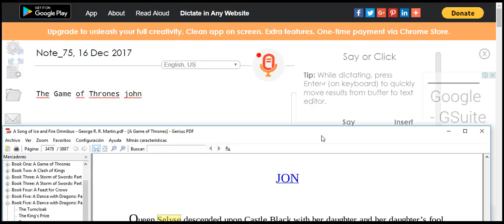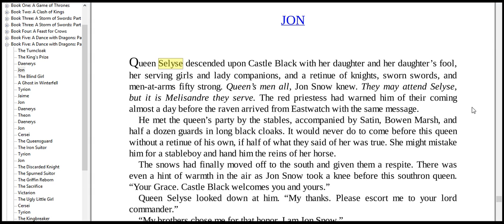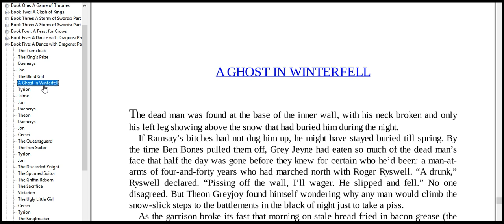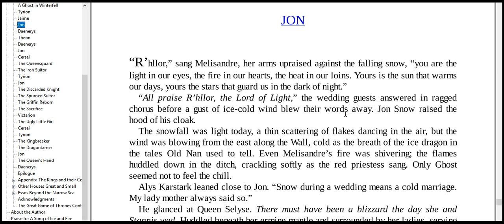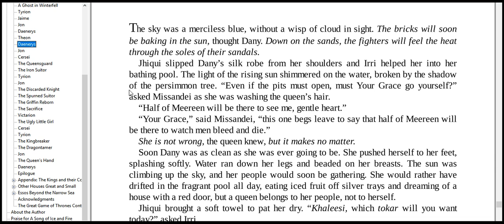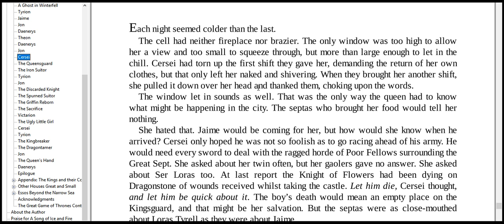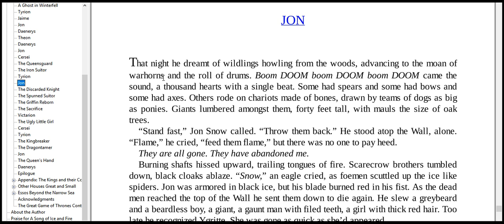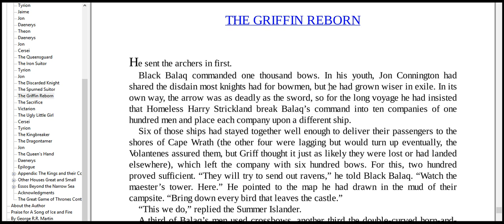Better than these were the big yew 2